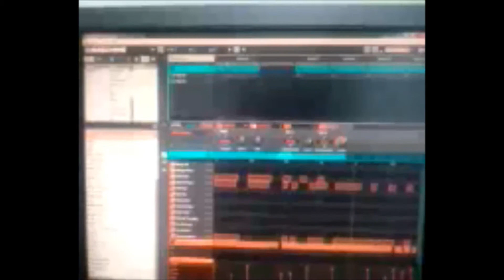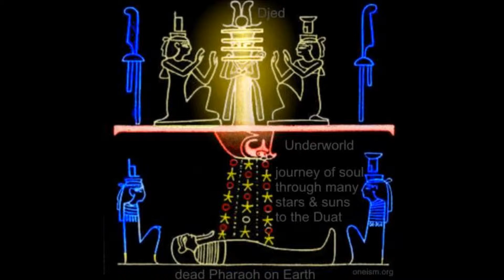Hero Nuevo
Ansy Barth , Music Producer